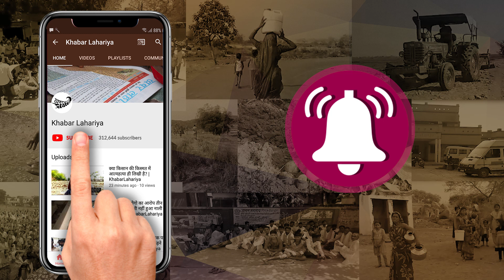छतरपुर: जान की बाज़ी लगाकर टूटी हुई पुलिया के नीचे से निकल रहे है लोग | KhabarLahariya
जिला छतरपुर ब्लॉक छतरपुर गांव बरारी मैं पुलिया टूटी पड़ी है जो कि आज से दो ढाई साल से यह पुलिया टूटी है जिससे लोगों को निकलने में काफी दिक्कतें हो रही हैं पुलिया के नीचे से जो नदी का पानी आता है लोग उसी नदी से खुश कर निकलते हैं कभी-कभी गाड़ी फिसल जाती है तो वहां पर हादसे भी हो जाते हैं लोगों ने बताया कि इस पुलिया के लिए काफी बार शिकायत की लेकिन कोई सुनवाई नहीं हुई ना ही सरपंच है और ना ही अधिकारी सुनते हैं हम लोगों को काफी दिक्कतें होती है यहां से निकलने में इस बारे में सरपंच से बात की तो उन्होंने बताया कि पहले तो काम लगा था लेकिन बारिश की वजह से बंद हो गया था और अब कुछ दिनों बाद काम शुरू हो जाएगा और इसका बजट भी कमाया था इसलिए अभी तक काम शुरू नहीं हो पाया है